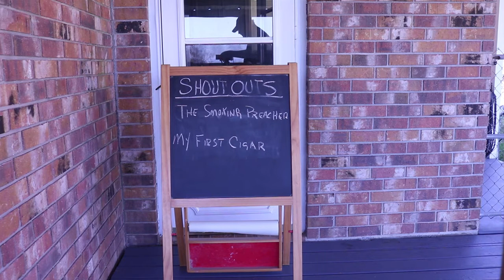Could it Be????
This is the 3rd. of 5 blind Robusto Cigar reviews.  I'm quite excited trying them all and picking out the notes to see if I can pick out the Bolivar cigar.  Here is the cigar line up:
 Saint Luis Rey Regios
 Cohiba Robusto
 El Rey Del Mundo Choix Supreme
 Vegas Robaina Famosos
 Bolivar Royal Corona
 Romeo Y Julieta Short Churchill
 H. Upmann Connoisseur No.1
 Ramon Allones Spec

Title: SHine
Type of music: Pop
Mood: Relax / Chill